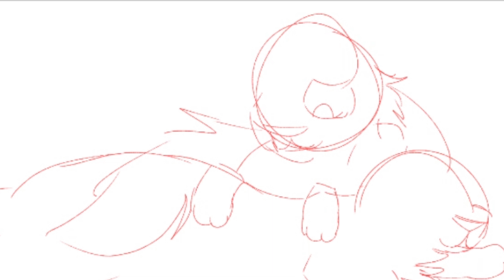~ B £ A C H E S ~ Speedpaint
//SORRY FOR TERRIBLE QUALITY OOF
This movie called 'Beaches' is from the 90s. My mom loves the movie and watnted me to watch it with her and oh boi did I love it!
It made me cry tho. Like rlly hard.
Gosh i just love the characters, the style and theme of the movie it's just really good!
Im hoping to get my hands on the book soon.
So for my admiration for this movie I made a speedpaint of CC and Whittney laying on the beach.
What's exactly happening in the scene? Not telling ya, you should watch it for yourself it's worth it.

Song: Wind beneath my wings by Bette mitler

Made with: Ibispaint x and powerdirector

Da: Gizmew
Wattpad: Gizmew
Warriors amino: Gizmew (Blazeheart)